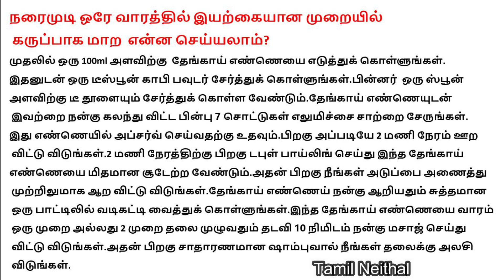நரைமுடி ஒரே வாரத்தில் இயற்கையான முறையில் கருப்பாக மாற என்ன செய்யலாம்?|Tamil Neithal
நரைமுடி ஒரே வாரத்தில் இயற்கையான முறையில் கருப்பாக மாற  என்ன செய்யலாம்?